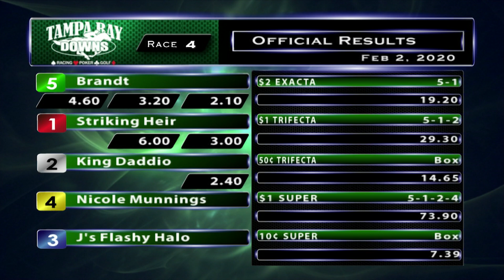February 2, 2020: Race 4